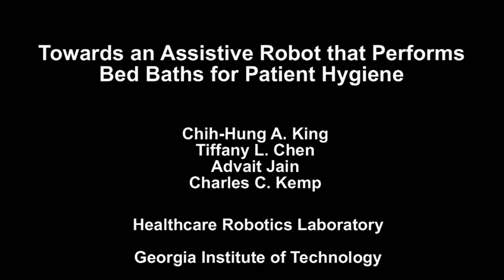Towards an Assistive Robot that Autonomously Performs Bed Baths for Patient Hygiene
This work has been presented at IEEE/RSJ 2010 International Conference on Intelligent Robots and Systems at Taipei, Taiwan.

This video shows Cody, a human-scale robot, with a compliant arm performing wiping motions that are involved in bed baths. An interface enables a human operator to select an area to clean, after which the robot autonomously performs a wiping motion using equilibrium point control. We tested the robot's performance by commanding the robot to wipe off a 1-inch square area of debris placed on the surface of the upper arm, forearm, thigh, and leg of a single human subject.

Citation: Chih-Hung King, Tiffany Chen, Advait Jain, Charles C. Kemp, "Towards an Assistive Robot that Autonomously Performs Bed Baths for Patient Hygiene," in IEEE/RSJ International Conference on Intelligent Robots and Systems, Taipei, Taiwan, October 18-22, 2010, pp. 319-324.